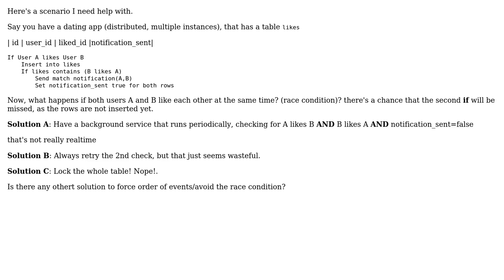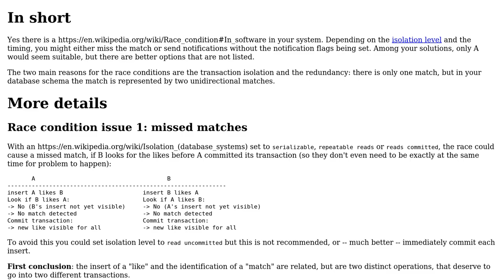Software Engineering: Event ordering/ race condition (2 Solutions!!)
Software Engineering: Event ordering/ race condition

With thanks & praise to God, and with thanks to the many people who have made this project possible! | Content (except music & images) licensed under CC BY-SA | Music | Images & others | With thanks to user Omar Gamil user fnmps user Christophe and the Stack Exchange Network Trademarks are property of their respective owners. You are responsible for your own actions.